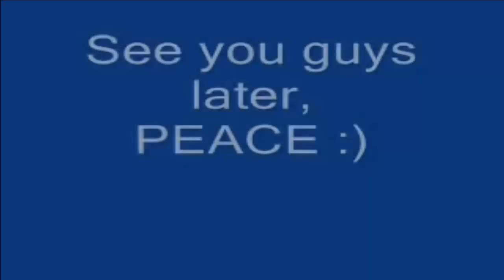Let's Play: Minecraft EP 1: Eat a apple